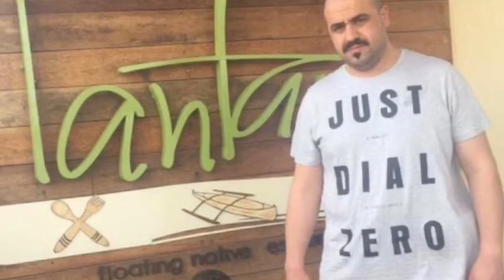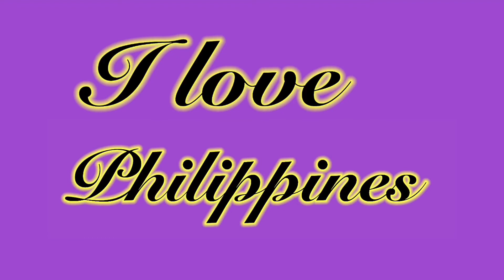Vacation in Philippines|The Beyazgul Family